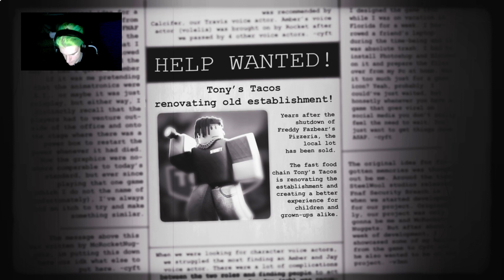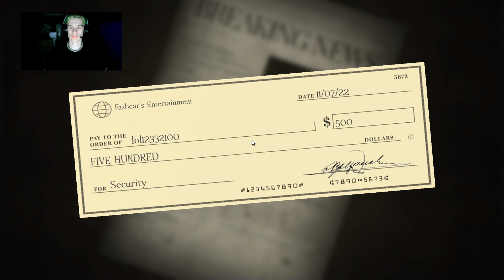Forgotten Memories | I'm Now Scared Of The Dark